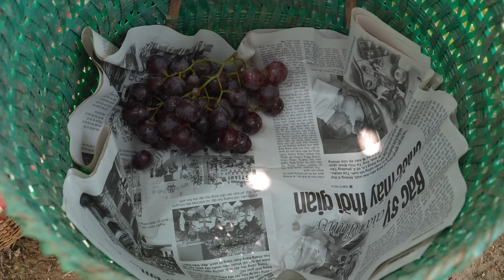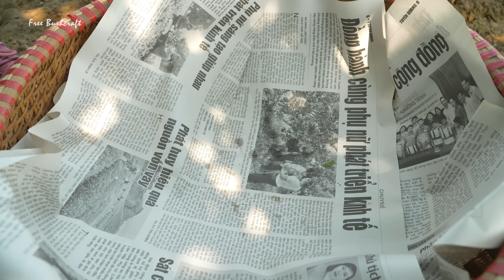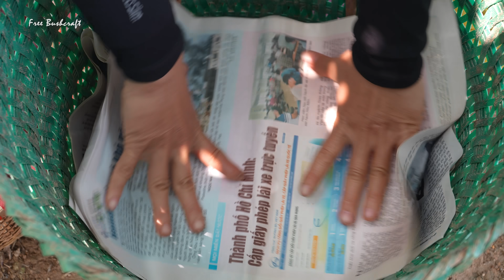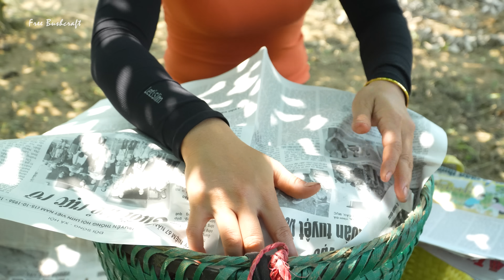Harvesting Grapes Goes To Countryside Market Sell - Animals care, Harvest and preserve onions